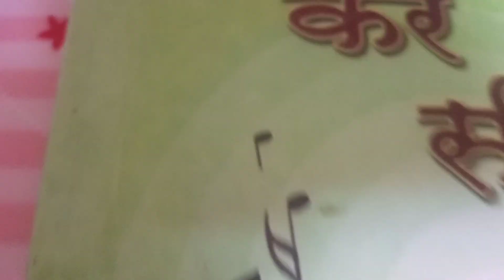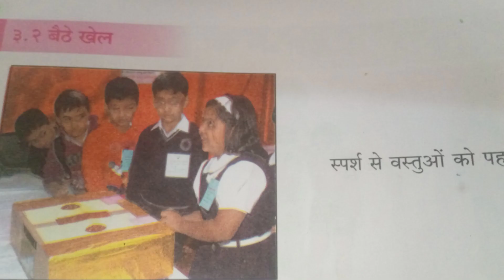कक्षा - पहली # विषय- खेले करे सीखें#3.2 बैठे खेल # हिंदी मीडियम# Maharashtra Board 📚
बैठे खेल
#3.2 बैठे खेल
# कक्षा पहली 3.2 बैठे खेल
# विषय खेले करें सीखे  3.2 बैठे खेल
Indoor games
# घर में बैठकर खेलने वाले खेल की जानकारी
Anand tutorial 🙏
@WeMakeCreators 🙏 please support me n my channel 🙏🙏❤️